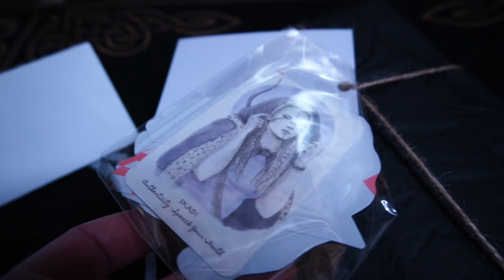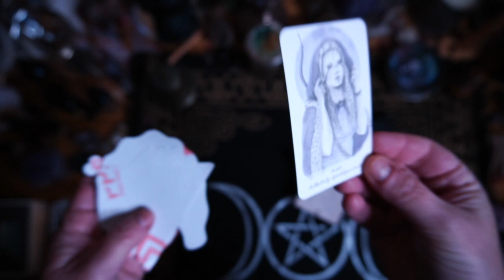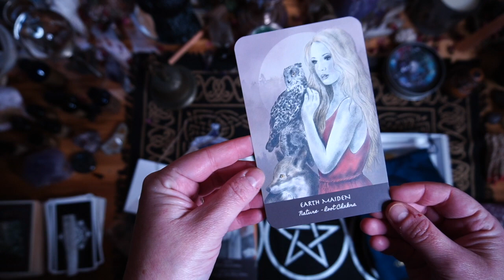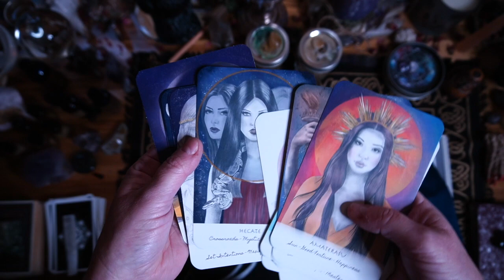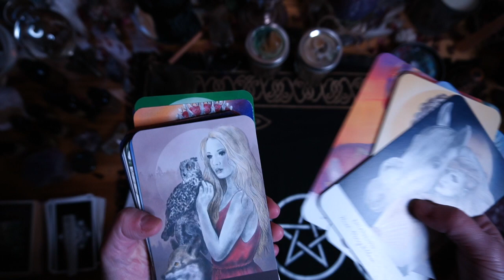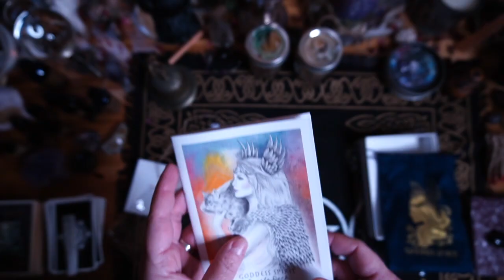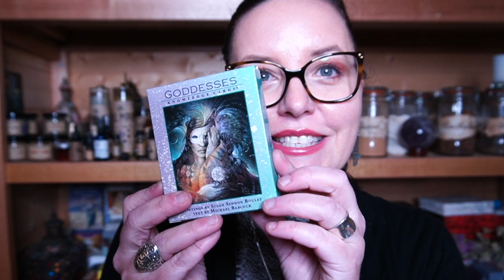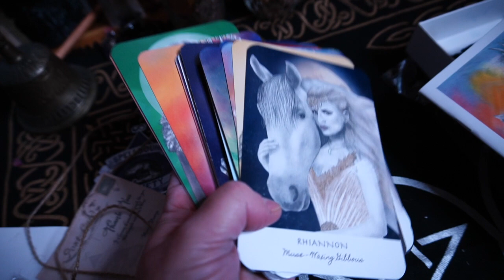The Goddess Spirit Oracle Unboxing & First Impressions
Welcome to this weeks video. In this video, I unbox the Goddess Spirit Oracle by Rachel Johnson. This is brand new self-published deck

This is a beautiful 44 card deck based on Goddess representations from a variety of cultures. The Goddess Spirit Oracle

Here is the link to the deck if you would like to know more:

☞ Here are some of the services I offer

If you are a New Witch needing guidance then I have you covered, I have an online teaching Coven, and I offer several different Tarot readings to help you out!

☞  NEW TO WITCHCRAFT TAROT GUIDANCE SESSION.
This extraordinary session is tailor-made to you and will help to point you in the right direction.

If you have ever wanted to weave Witchcraft witch Tarot, then my courses are for you. These unique masterclasses were created to fill a gap in what is currently offered in the way of magickal tarot courses.

(Down for upgrades)

Want to join a Coven
Want to read witchy books with a bunch of magical folks

☞ WOULD YOU LIKE A TAROT AND OR ORACLE READING WITH ME? If so, then please head to my Etsy shop: Avalon Cameron

This video was filmed with a Sony A6400

Avalon 🖤